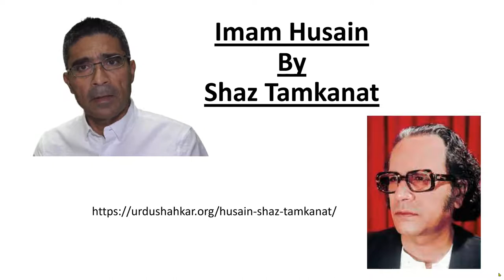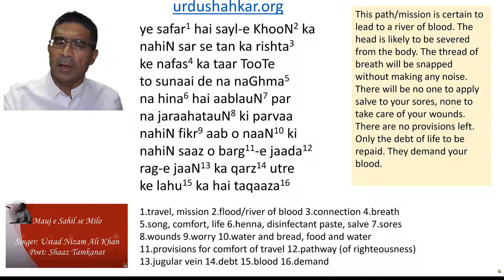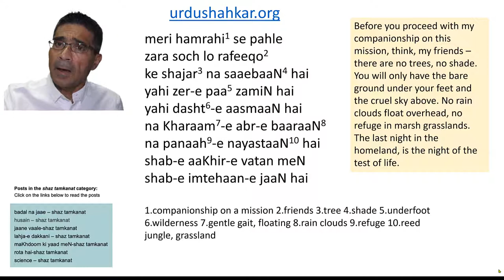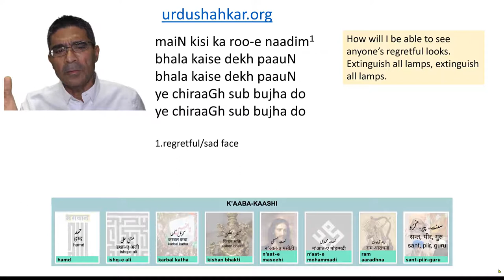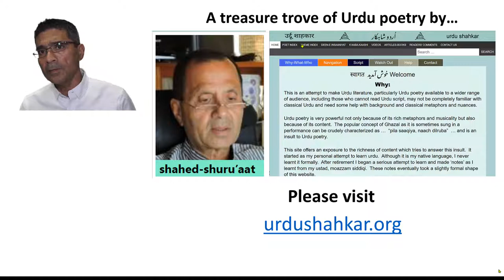Imam Husain by Shaz Tamkanat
Imam Husain
Shaz Tamkanat
Progressive Urdu poets
Urdushahkar.org
Rekhta.org
Krishn Bihari Noor
Karbala
10th moharrum
Ashura
Poet index at Urdushahkar
Kab tak mere maula
Mauj e sahil se milo
Mauje sahil se milo
Aziz Ahmed Warsi
Warsi brothers
Vithal Rao
Vitthal Rao
Hyderabad
Hyderabadi poets